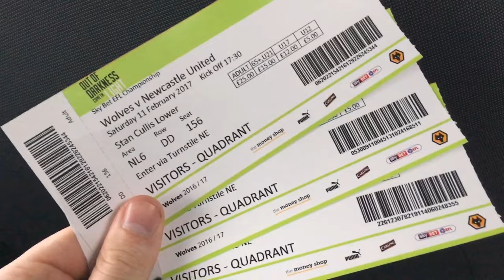NEWCASTLE AWAY VS WOLVES VLOG! With Dave Azzopardi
BIG GAME AND GREAT 3 POINTS